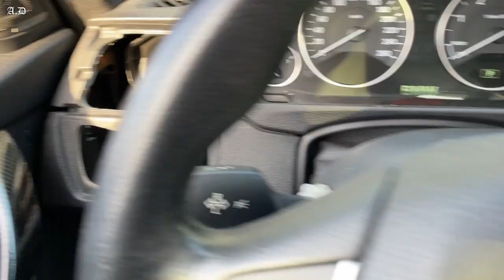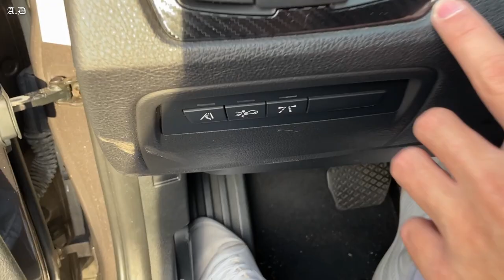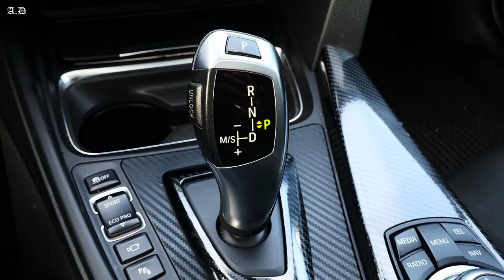WIR FOLIEREN DEN INNENRAUM IN 5D CARBON / HOCHLGANZ UND MATT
Bald bisschen mit Alcantara rumspielen?

Als professioneller Fahrer und Produzent von
Drift-Videos auf YouTube möchte ich klarstellen,
dass alle Fahrten in meinen Videos unter
kontrollierten Bedingungen durchgeführt wurden.
Sämtliche Aufnahmen erfolgten auf
abgesperrten Teststrecken. Weder die Fahrer noch die Fahrzeuge sind
 identifizierbar, und alle Sicherheitsmaßnahmen
wurden strikt eingehalten, um jegliches Risiko für
Personen oder Eigentum zu minimieren.
Unsere Videos dienen ausschließlich der Unterhaltung
 und sollen keinesfalls zur Nachahmung animieren.
 Wir distanzieren uns von unverantwortlichem Fahrverhalten im Straßenverkehr und
respektieren sämtliche geltenden Gesetze und Vorschriften.